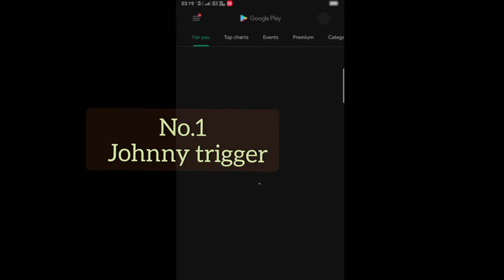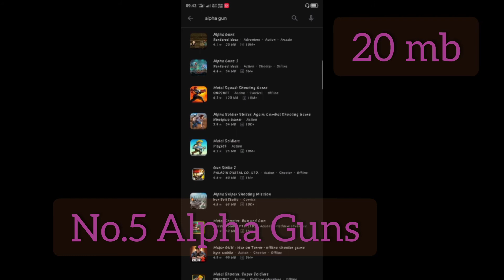Best game for android / under 100 mb /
best game for android ,  these games  are available in play store...